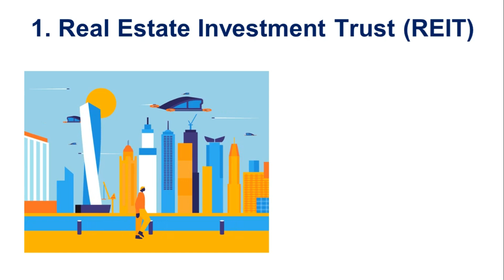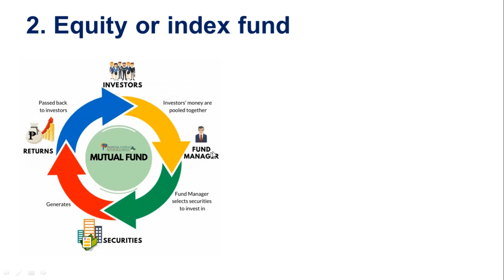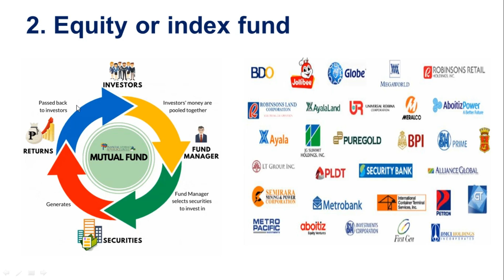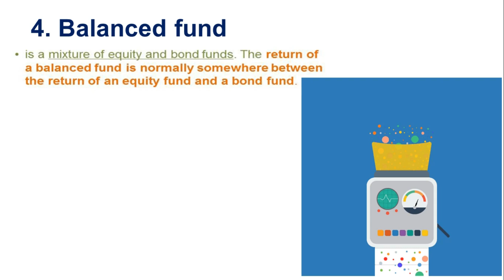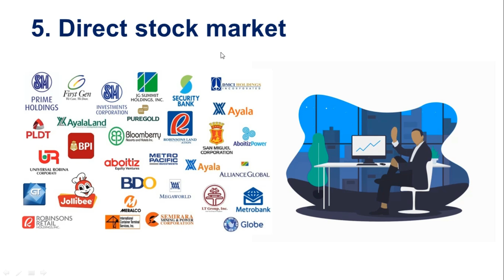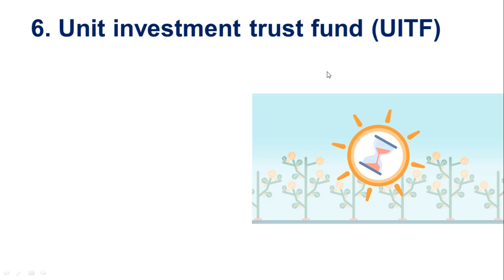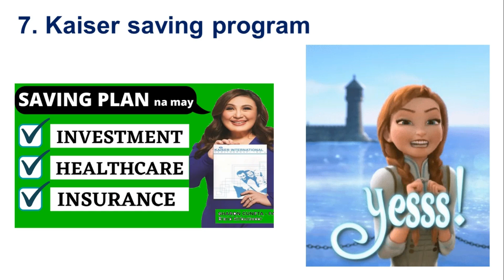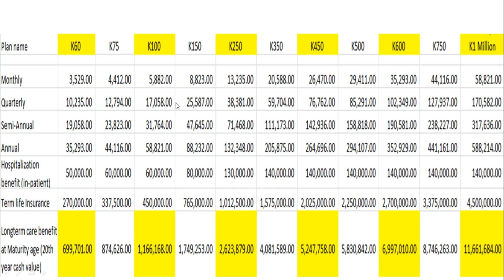BEST INVESTMENTS for 5,000 PESOS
May P5,000 ka ba at nais mong palaguin, ito ang pitong options pwede mong pagpilian.

take note of the timing of payment options:
19:17 if BDO bills payment
22:37 if Palawan Express
26:05 if Credit via Paypal
27:51 if Money remittance, bank deposit or online bank transfer

Ito mga timing ng payment part:
7:44 if palawan express
11:15 if bdo bills payment
15:05 if debit card via bancnet
16:57 if via paypal or credit card
19:10 if online bank transfer
21:12 if bank deposit or money remittance

Watch ang video na ito para sa Most18 application.